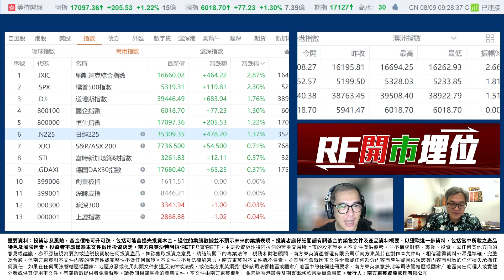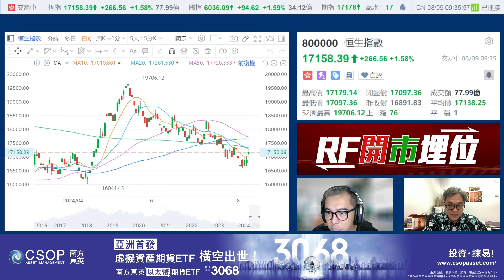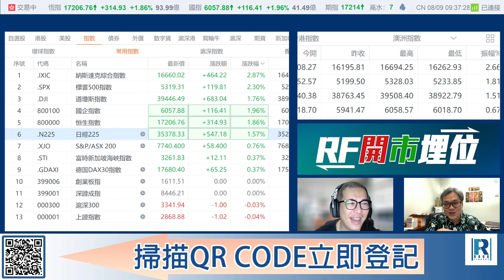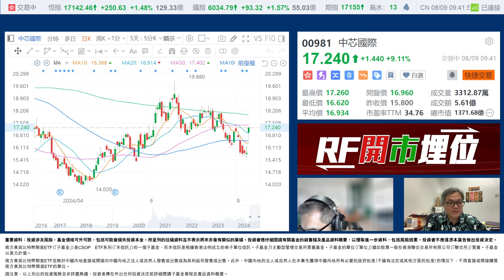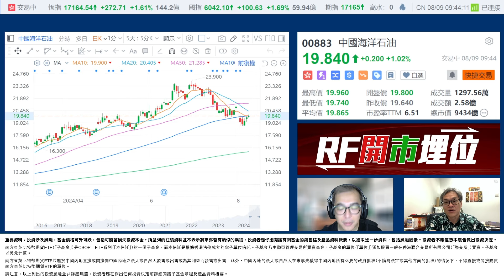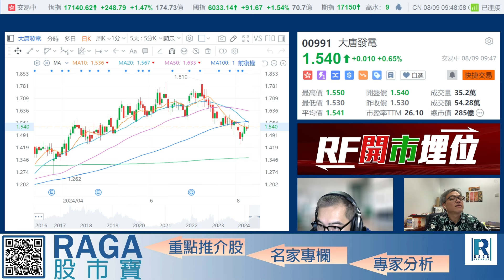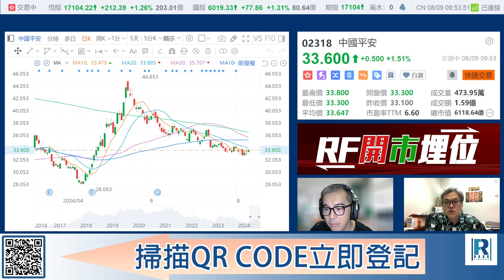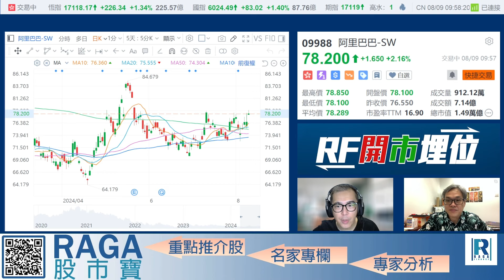Raga Finance：RF開市埋位 20240809 - 主持：羅尚沛 (Eugene)